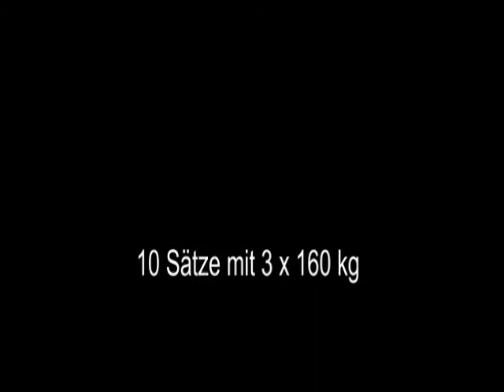Raw Bankdrücken - Marc & Walter - 2014